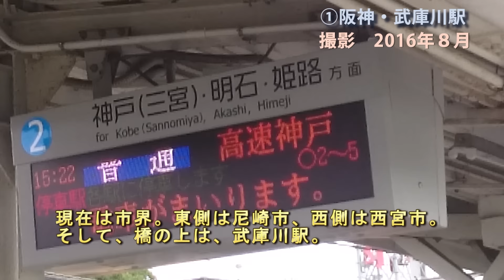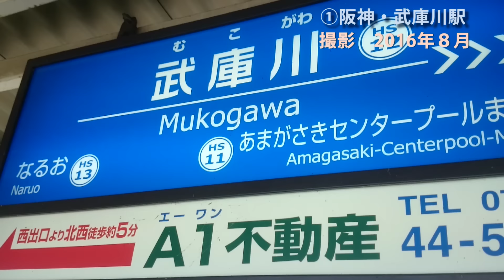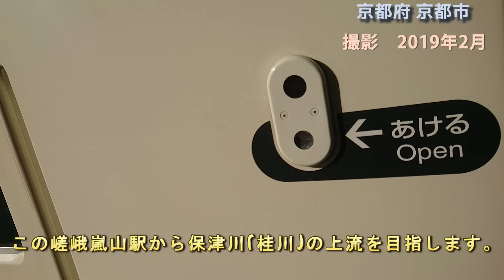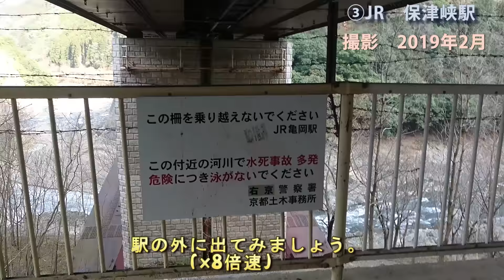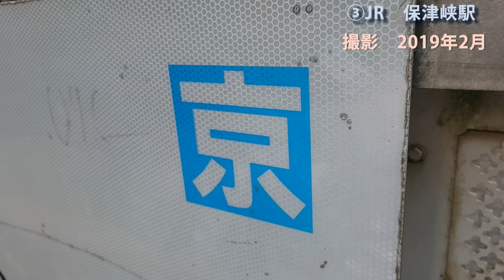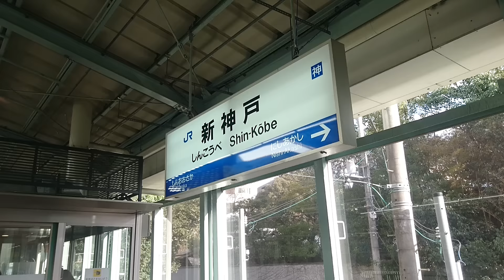【珍しい駅】恐怖!?川の上にある駅。関西の厳選4駅。高所恐怖症泣かせ等? 武庫川・武田尾・保津峡・新神戸 (テロップ読み上げ13)Station on the river. Kansai/Japan.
川の上に有る駅。今回は、特に珍しいと思う関西の4駅をご紹介。巨大な河の上に有る、阪神武庫川駅。宝塚駅からわずか8分なのに、秘境感があり、半分トンネル、半分鉄橋のJR武田尾駅。日本有数の観光地、嵯峨嵐山駅から1駅、わずか4分、完全に橋と駅が一体化しているJR保津峡駅。有名な布引の滝から徒歩10分の大都会の新幹線駅、新幹線駅の下の川が憩いの場となっているJR新神戸駅の4駅。今回はその4か所をピックアップして再編集したものです。ナレーションが不要の方は下記より元の動画(ナレーション無し)をご覧ください。

Shoulder_Closures.
Baroque_Coffee_House
Ticker.
Sunflower.